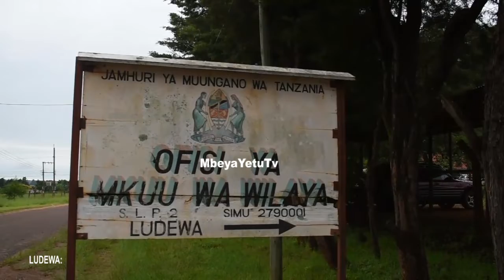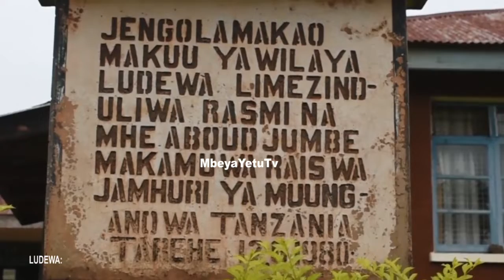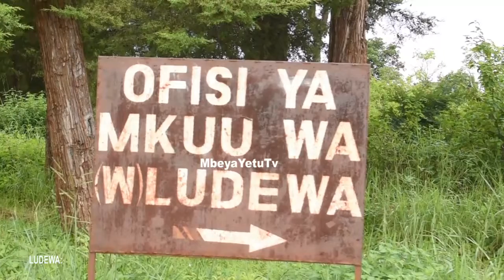TCRA YAWEZESHA KUWEZESHWA MAWASILIANO MIPAKANI